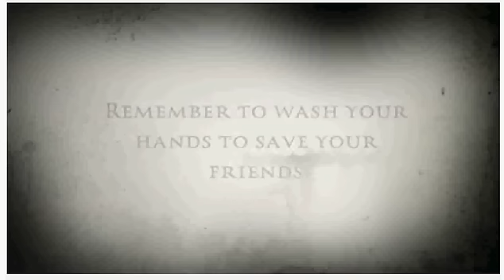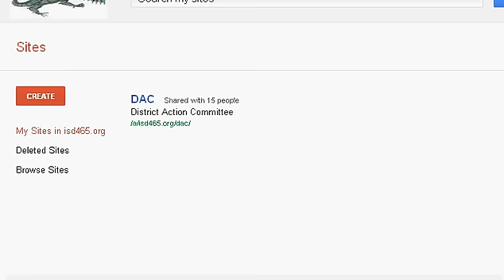Litchfield FCCLA - Germs don't scare us -- we wash them away!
Students from Litchfield MN shared this video as part of their handwashing project. Their creative ideas earned them the national award for the Healthy Schools, Healthy People, It's a SNAP program. The Healthy Schools, Healthy People, It's a SNAP program is a joint initiative of the Centers for Disease Control and Prevention and American Cleaning Institute. The School Network for Absenteeism Prevention (SNAP) program seeks to improve hand hygiene habits among schools K-12 to help prevent the spread of infectious disease and reduce related absenteeism. SNAP is a grassroots, education-based effort to improve health by making hand cleaning an integral part of the school day.